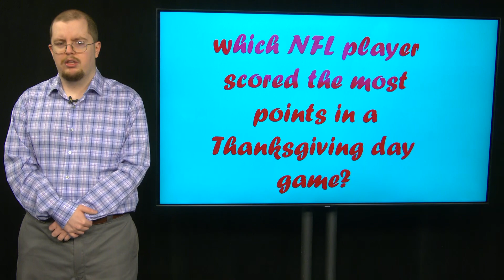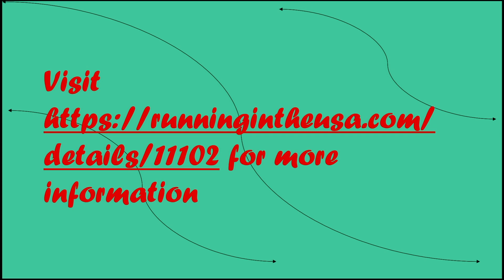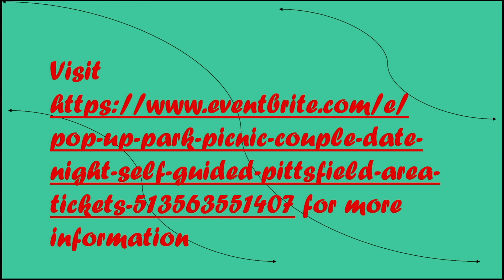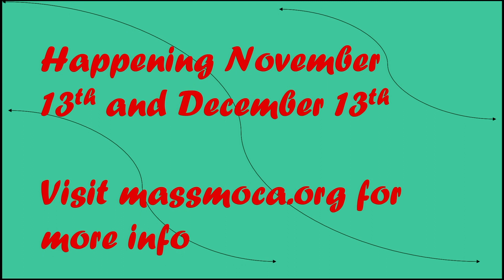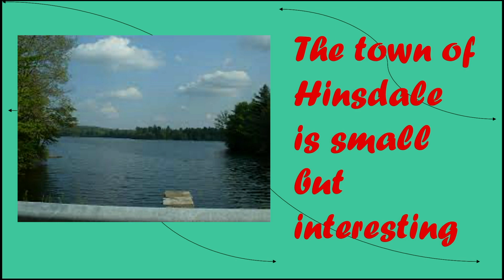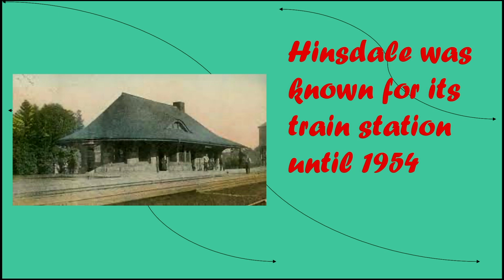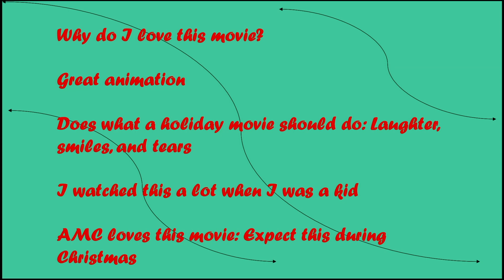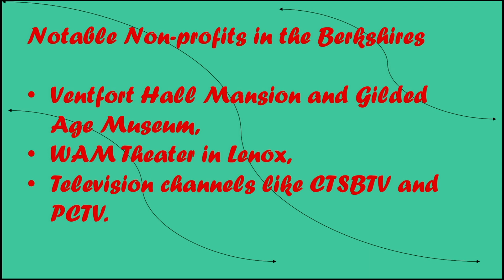11 13 23 Wehry Weekly History and Entertainment News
On this WWHEN episode, I'll be discussing Thanksgiving day events, a new exhibit at the Norman Rockwell Museum, the Polar Express, and ways to give back to your local community.